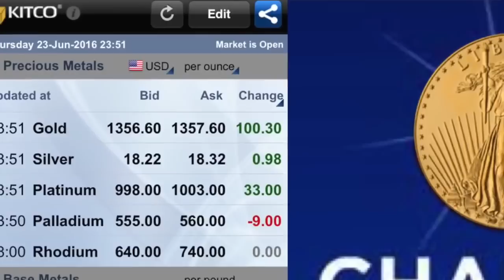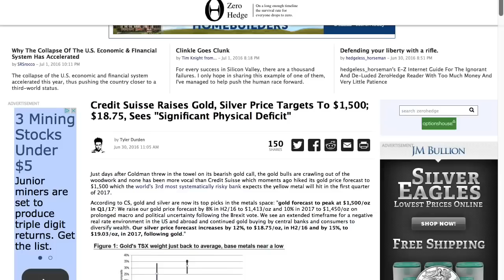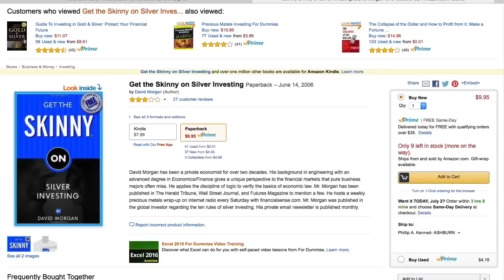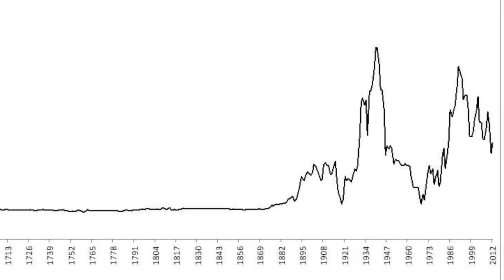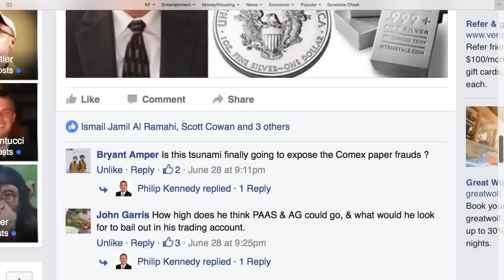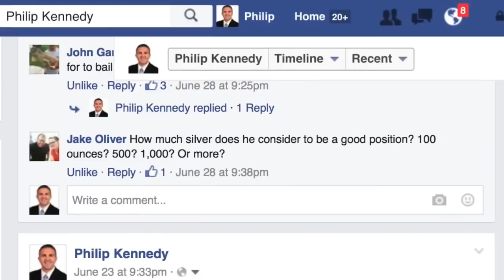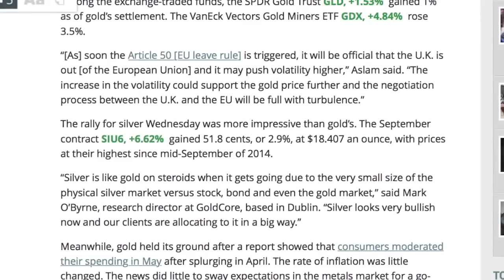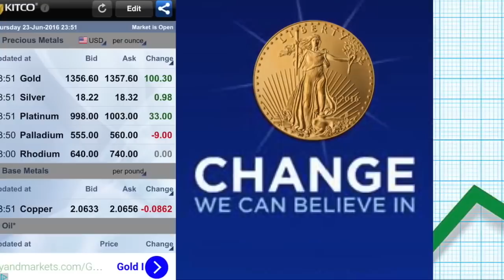DAVID MORGAN: After the ship has sunk, everyone knows how it might have been saved.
In episode 60, Phil interviews the silver guru David Morgan to discuss the recent momentum and long-term upside in the silver market. Phil and John cover Brexit and some of the action in the precious metals market since the June 23rd vote. If you like what we're doing, then please SHARE us with a friend!

- Start of David Morgan interview
- The Silver Manifesto
- A silver bar or a candy bar?
- A silver house?
- The Gold/Silver ratio
- Converting the uninformed?
- Favorite kind of silver?
- Silver manipulation?
- Mining stocks?
- How much silver should I have?
- How can people find David Morgan?